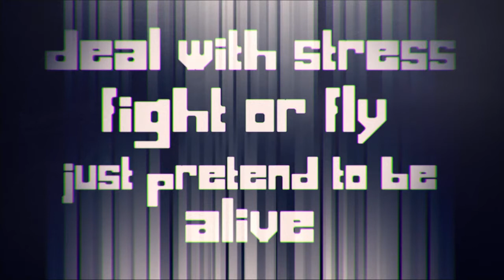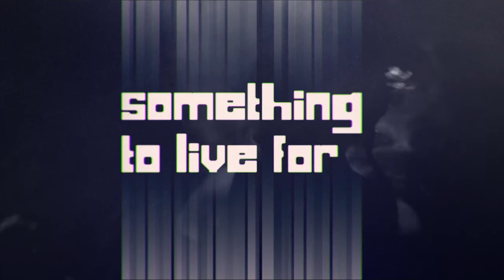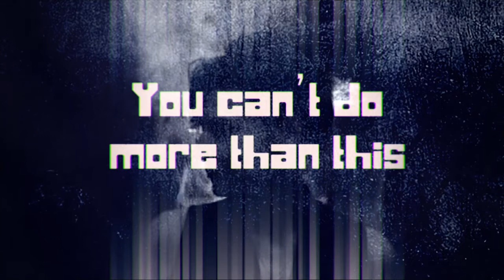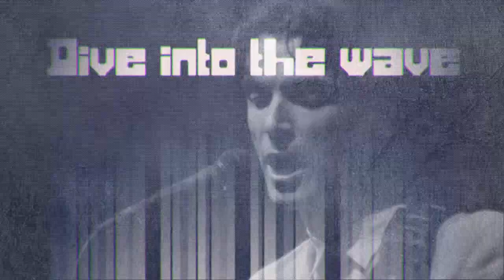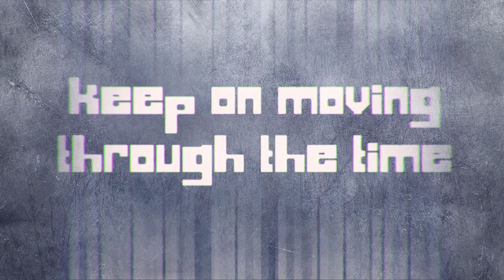Beta Psycho Wave Killer